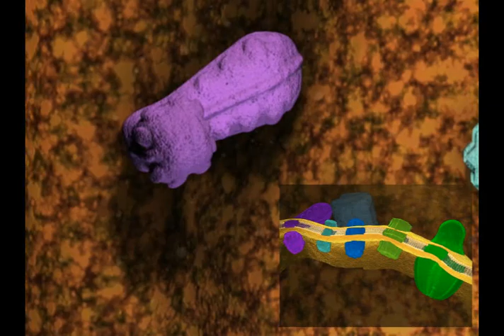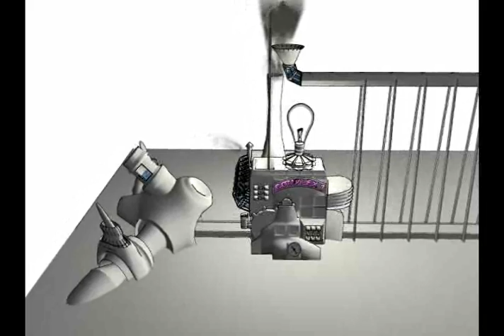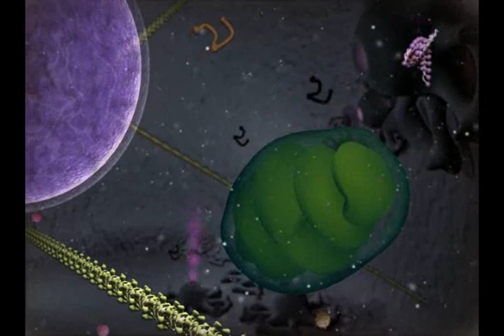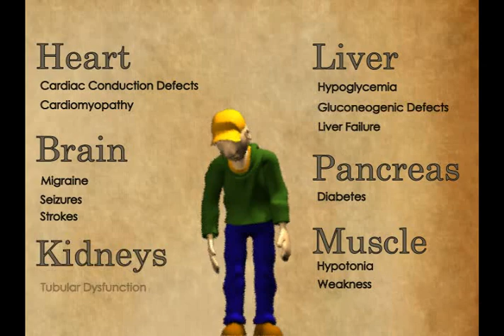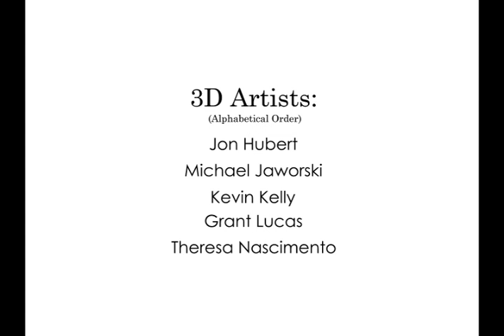The Way Energy is Made - Mighty Mitochondria in Action!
Where does mitochondrial disease come from? How does your body make energy? Why are the mitochondria important for life, diseases, and aging? Learn all about it in this 3D animation designed by students from the Center for Digital Imaging Arts at Boston University in cooperation with MitoAction.org. MitoAction is dedicated to outreach and support that helps people with mitochondrial disease NOW.